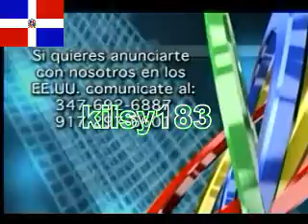De Extremo A Extremo  kilsy183